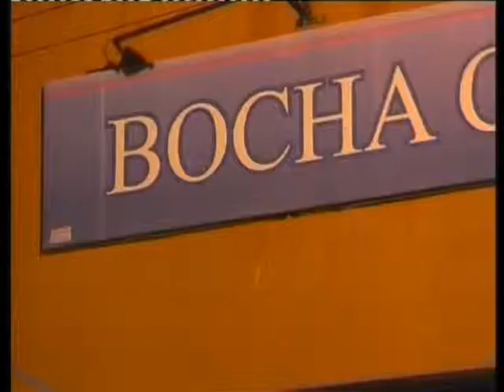SOMOS DEPORTE - 10-04-15 - TURF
La previa de una nueva reunión en el hipódromo de Las Flores